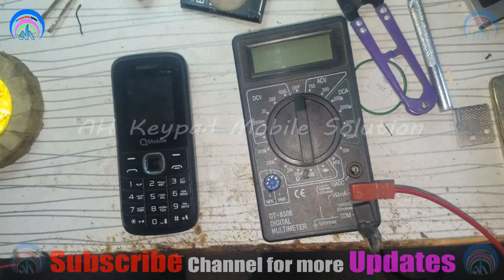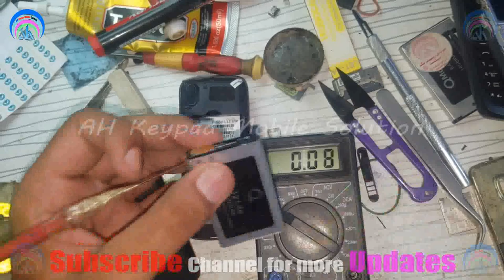China Mobiles Dead Solution Jumper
china mobile dead solution jumper
china mobile not power on solution
android mobile dead solution
china mobile charging ic
android mobile charging not save solution
china tab auto charging solution
china mobile half shorting solution
mobile network problem solution device